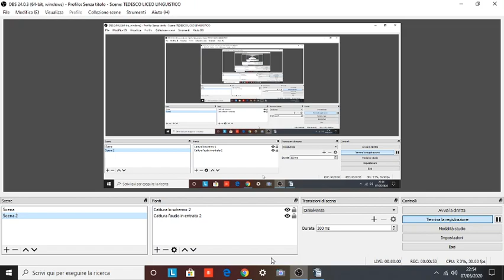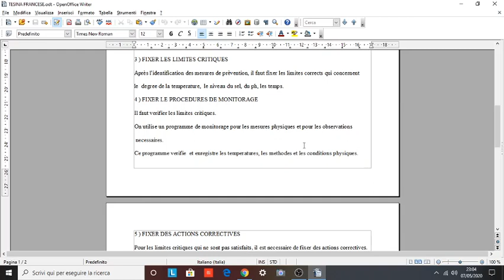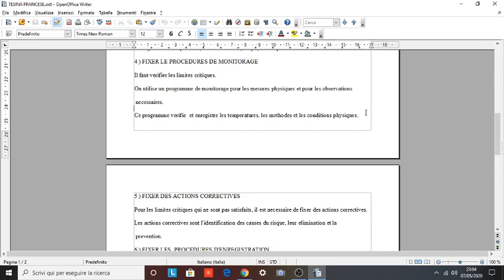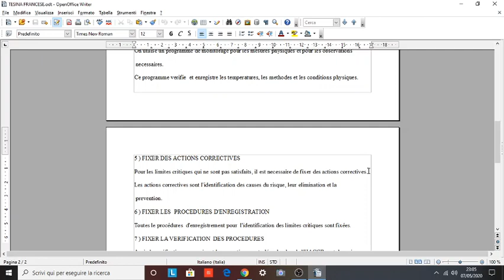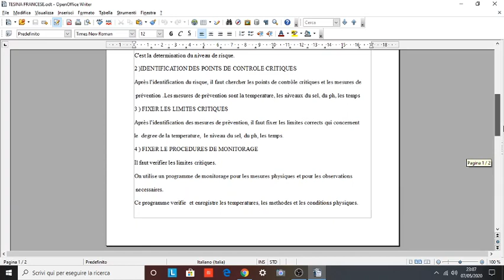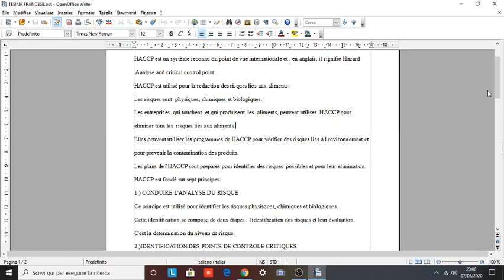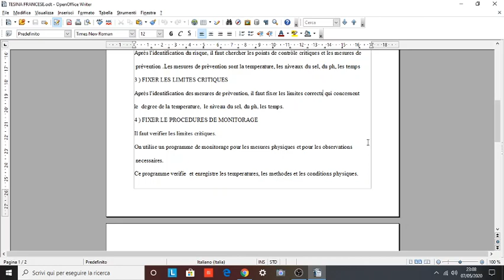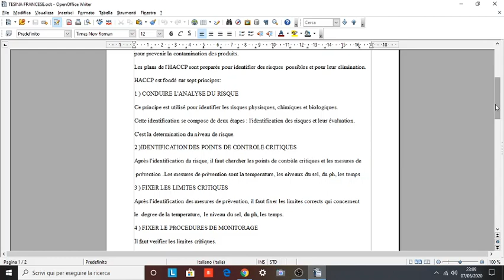FRANCESE III-IV ANNO ALBERGHIERO 28/04/2021 - LEZIONE SU "HACCP ET SES PRINCIPES"